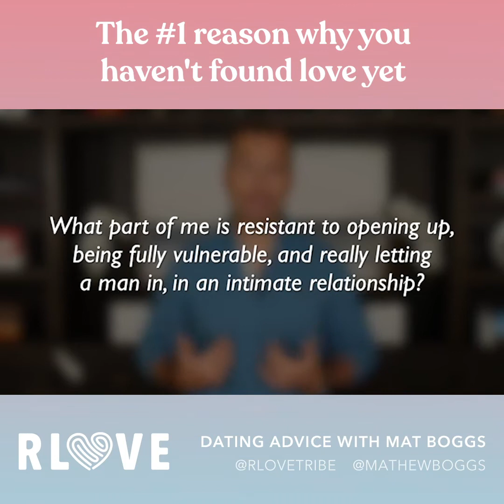The #1 reason why you haven't found love yet | Mat Boggs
"The #1 reason why you haven't found love yet" with Mat Boggs

RLOVE is a spiritual-based dating app from Rythmia, a plant medicine retreat center in Costa Rica.

Directed and Editing By: Alexis Garcia